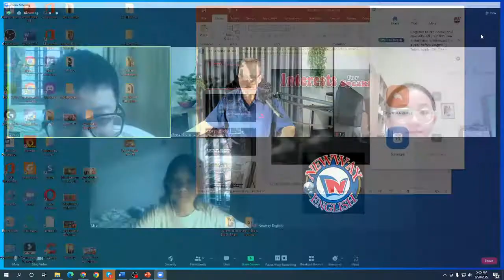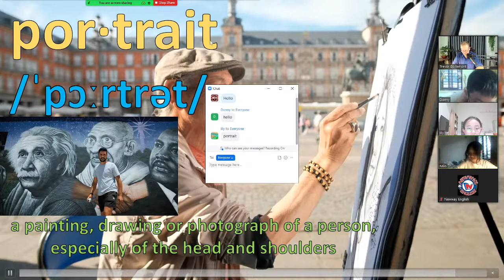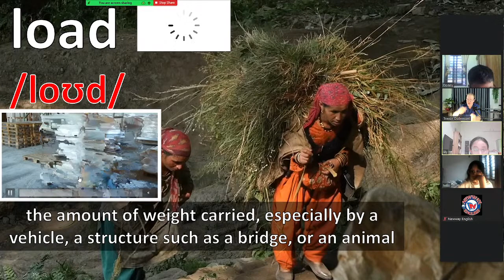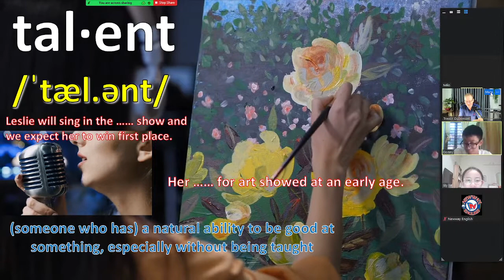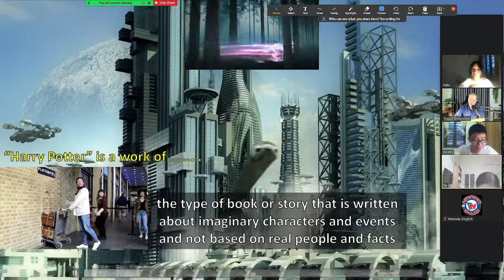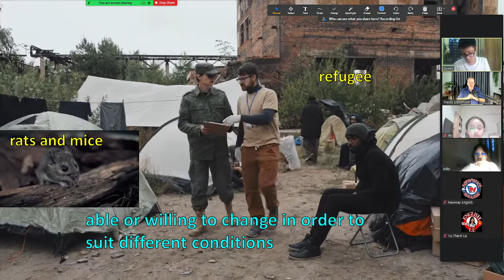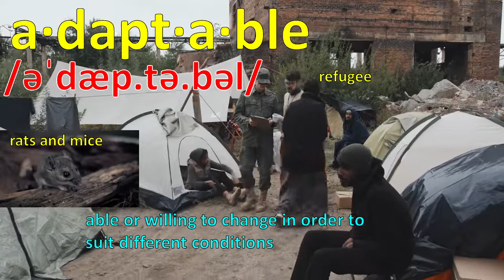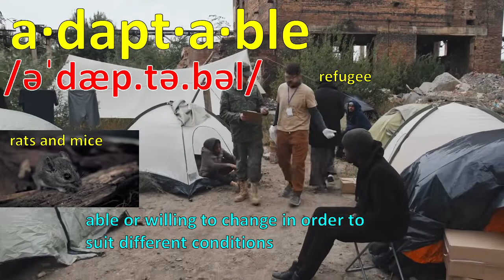Stephen King - Vocab Challenge - CEFR B1 - Interests 20 Lesson 8 - English Class